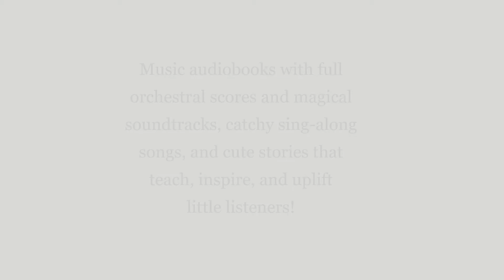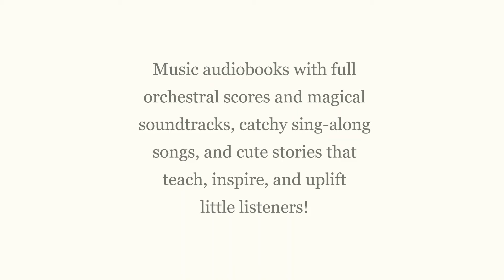Storytime with Anna Christina EP Volume One Out Now (Music Audiobook Collection for children)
Storytime with Anna Christina EP Volume One is a series of wonderfully happy audiobooks that teach and inspire children. Stories have catchy sing-along songs with movements. Children can learn the songs and the moves as they listen. From teaching children not to litter in a fun and simple way, to the enjoyment of hearing the sounds of unusual instruments, there's something in this set of audios for every child! Each of the audiobooks in this series has its own interactive activities.

and hit the notification 🔔 to make sure you don't miss a new video.

Want to open your own Etsy shop? Use this link to get 40 free listings

Created and narrated by Anna Christina